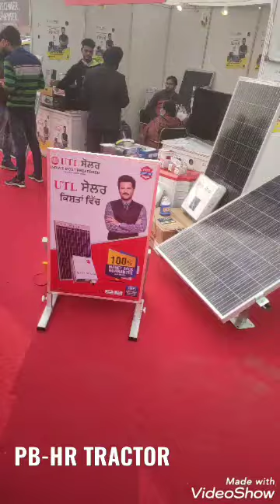pitex 2021 amritsar